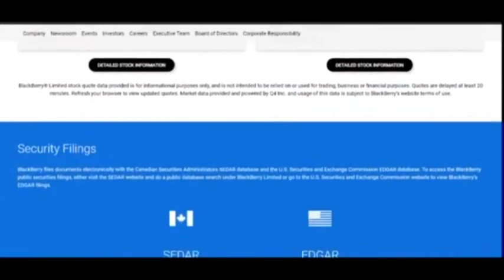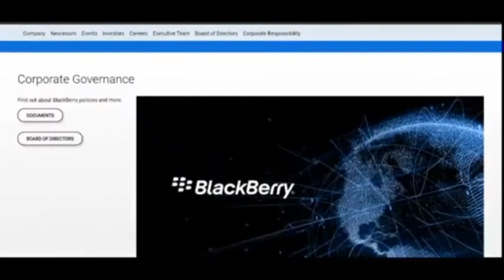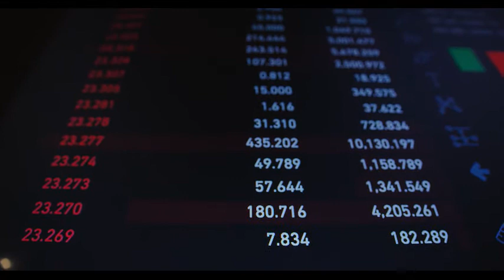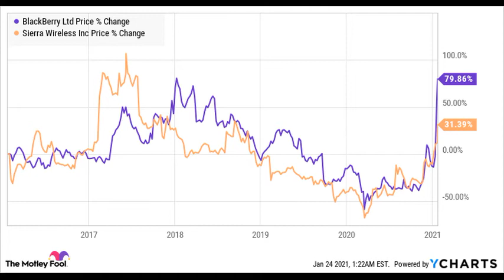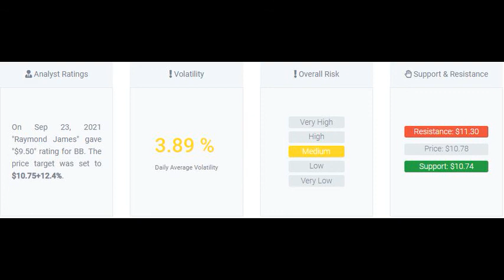BB STOCK! BB STOCK ANALYSIS | BB STOCK PREDICTION NOV 15 | BLACKBERRY IS BB STOCK A BUY, BLACKBERRY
BlackBerry Limited stock price ended on $10.78 on Friday after gaining 2.28%

The BlackBerry Limited stock price gained 2.28% on the last trading day (Friday, 12th Nov 2021), rising from $10.54 to $10.78. , and has now gained 3 days in a row. It will be exciting to see whether it manages to continue gaining or take a minor break for the next few days.

During the day the stock fluctuated 2.74% from a day low at $10.57 to a day high of $10.86. The price has risen in 7 of the last 10 days, but is still down by -0.19% for this period.

Volume has increased on the last day along with the price, which is a positive technical sign, and, in total, 84 thousand more shares were traded than the day before. In total, 4 million shares were bought and sold for approximately $46.11 million.

The stock lies in the middle of a very wide and weak rising trend in the short term and a further rise within the trend is signaled. Given the current short-term trend, the stock is expected to rise 5.12% during the next 3 months and, with a 90% probability hold a price between $9.99 and $12.77 at the end of this 3-month period.

Signals & Forecast

The BlackBerry Limited stock holds a sell signal from the short-term moving average; at the same time, however, there is a buy signal from the long-term average. Since the short-term average is above the long-term average there is a general buy signal in the stock giving a positive forecast for the stock.

On further gains, the stock will meet resistance from the short-term moving average at approximately $10.89. On a fall, the stock will find some support from the long-term average at approximately $10.44.

A break-up through the short-term average will send a buy signal, whereas a breakdown through the long-term average will send a sell signal. Volume is rising along with the price.

This is considered to be a good technical signal. Some negative signals were issued as well, and these may have some influence on the near short-term development. A sell signal was issued from a pivot top point on Wednesday, November 03, 2021, and so far it has fallen -8.10%.

Further fall is indicated until a new bottom pivot has been found. Furthermore, there is currently a sell signal from the 3 month Moving Average Convergence Divergence (MACD).

BlackBerry Limited finds support from accumulated volume at $10.74 and this level may hold a buying opportunity as an upwards reaction can be expected when the support is being tested.

This stock has average movements during the day and with good trading volume, the risk is considered to be medium. During the last day, the stock moved $0.29 between high and low, or 2.74%. For the last week, the stock has had a daily average volatility of 3.89%.

Our recommended stop-loss: $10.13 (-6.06%) (This stock has medium daily movements and this gives medium risk. There is a sell signal from a pivot top found 7 days ago.)

Is BlackBerry Limited stock A Buy?
Several short-term signals, along with a general good trend, are positive and we conclude that the current level may hold a buying opportunity as there is a fair chance for BlackBerry Limited stock to perform well in the short-term.

Predicted Opening Price for BlackBerry Limited of Monday, November 15, 2021

Fair opening price November 15, 2021 $10.74